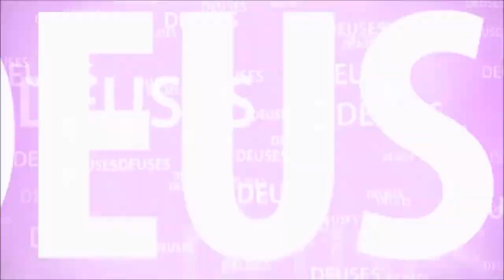NARADA CAUSA INTRIGA ENTRE RADHA E KRISHNA